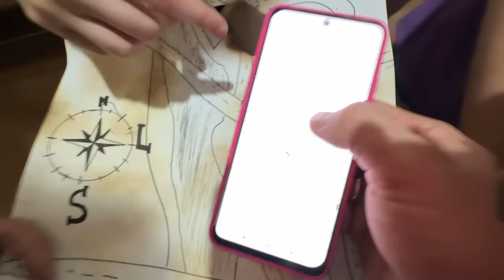Achei um baú do tesouro embaixo da minha casa!